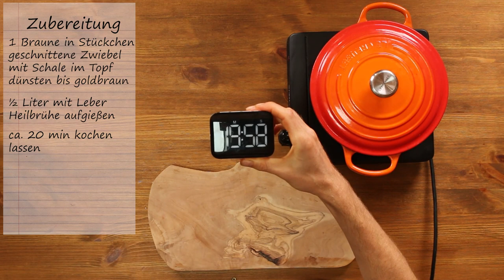Zwiebelsuppe selber machen - Fastensuppe Rezept für die Rudolf Breuss Kur Krebs / Heilfasten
Zwiebelsuppe selber machen. Das Fastensuppe Rezept für die Rudolf Breuss Kur Krebs ist neben den Tees und dem Breuss Saft ein zentrales Element der Rudolf Breuss Fastenkur. Heilfasten kann zwischen 1 - 6 Wochen durchgeführt werden je nach schwere der Erkrankung und unterstützt die Selbstheilungskräfte des Körpers. So bietet Heilfasten viele Vorteile. Beim Heilfasten abnehmen ist ein nützlicher Nebeneffekt gerade für Menschen, die etwas mehr Gewicht mit sich herumtragen. Die Zwiebelsuppe zum Abnehmen ist da genauso effektiv wie der Breuss Saft oder die verschieden Breuss Teemischungen. Die Zwiebelsuppe ist gesund und fördert die Gesundheit. Für das Zwiebelsuppe Rezept braucht Ihr nur einen Topf, Zwiebeln und bei Bedarf ein wenig Fett, um die Zwiebeln leicht goldbraun anzubraten. Aber auch Zwiebelsuppe im Thermomix ist möglich. Die Zwiebelsuppe gehört zu deutsche suppen rezepte. Rudolf Breuss empfiehlt für die Zwiebelsuppe einen Gemüsebrühwürfel. Wenn die Zwiebeln goldbraun gedünstet wurden, werden diese mit 1 Liter Wasser aufgefüllt. Dann kommt noch der Brühwürfel dazu und 20 Minuten köcheln lassen. Da Bastian zu viele Zusätze in den Brühwürfeln enthalten waren und er die ganze Kur Fett frei machen wollte, verwendet Bastian die Leber Heilbrühe nach Medical Medium Anthony William zum Aufgießen. Suppen Rezepte einfach und schnell sind nicht nur gesund sondern werden auch zum abnehmen empfohlen. Eine Heilfastenanleitung zur Rudolf Breuss Krebskur erhaltet Ihr in eines unserer nächsten Videos.

Rezept Zwiebelsuppe selber machen für 1 Liter:
1 große Zwiebel mit brauner Schale
1 Liter Leberheilbrühe nach Medical Medium Anthony William